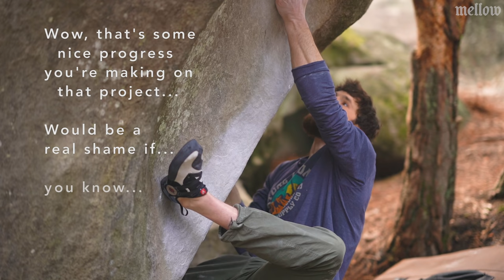Jimmy Webb: Go Font Yourself (2019)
Jimmy Webb's 2019 trip to Fontainebleau gets stormed out and he heads to Ticino.

2020: Jimmy is back in Europe with the crew (Giuliano Cameroni, Keenan Takahashi and Daniel Woods) ready to test himself on the hardest blocs and discover some of the best and untouched boulders in the world.

Climbs, in order:
Belial (8B+)
Kubalik (8B)
Casavino (8B+)

Video by Kevin Takashi Smith